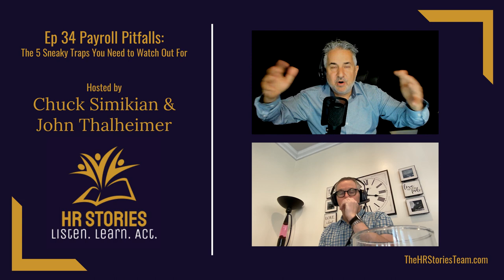Payroll Pitfalls: The 5 Sneaky Traps You Need to Watch Out For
There are a number of ways that you, as an HR professional, can run into trouble, potentially even legal trouble, with employee payroll. In this week’s episode, the team takes on the topic of payroll and running payroll audits. Doing simple payroll audits to make sure you have all of your bases covered can help you avoid complications before they arise.

In the HR News segment, the team touches on the following topics and more:

A former HR Director’s lawsuit regarding age discrimination
Religious accommodations being discussed at the Supreme Court level
I9 Document Do’s and Don’ts
NOW AVAILABLE and approved for 3 SHRM Recertification Credits - The Ultimate Book of HR Checklists – Getting HR Right: Your Step-by-Step Reference for Avoiding Costly Mistakes.

Do you have a situation or topic you’d like the team to discuss? Are you interested in having Chuck or John talk to your team or Emcee you event?

Join the HR Team of One Community on Facebook or visit TheHRStoriesTeam.com and sign up for emails so you can be the first to know about new things we have coming up.

Don't forget to rate our podcast, it really helps other people find it!

All views expressed in the presented Stories are not necessarily that of Chuck and John. The stories are shared to present various, real-world scenarios and share how they were handled by policy and, at times, law. Chuck and John are not lawyers and always recommend working with an employment lawyer to address concerns.